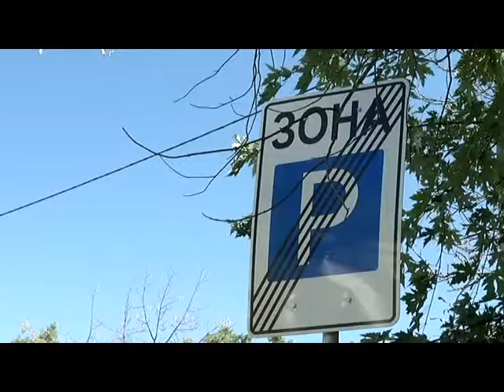Порезали колеса у 50 машин